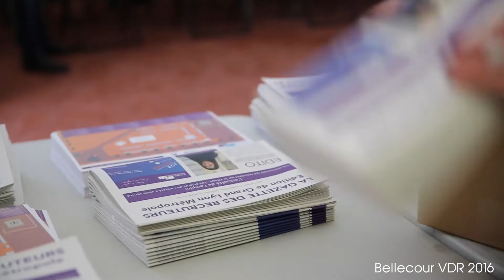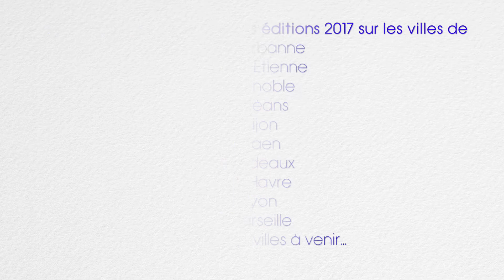Vous recrutez ? Vous formez ? Participez à nos prochaines opérations